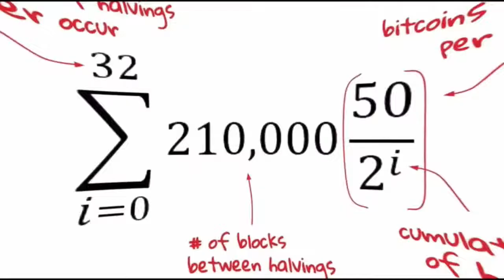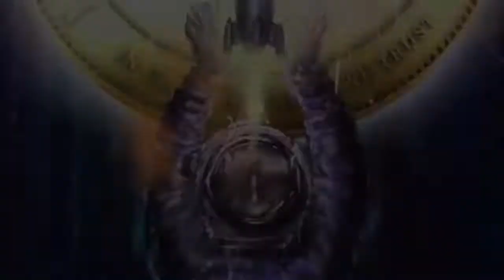A serious talk about NFTs - Adopting Bitcoin Day 2 - Galoy Stage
A serious talk about NFTs
Panel by Lunaticoin with Samson Mow, Adam Soltys and Patrick Hiebert